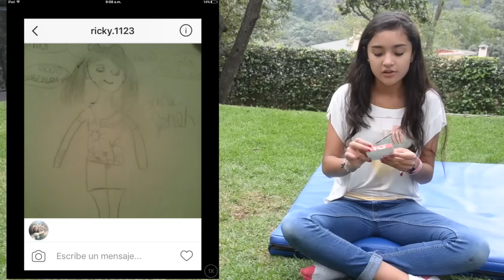RETO YOGA CHALLENGE Video 99 Concurso Dibujo Xime Ponch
Hola Chicuelos!! Como a ustedes les encantan los Retos y me lo han pedido mucho, aquí está el YOGA CHALLENGE!
Espero que se diviertan. Muchísimas gracias a todos los que me mandaron sus dibujos, todos me encantaron y créanme que se los agradezco muchísimo! Y felicidades a los ganadores, realmente hicieron un gran trabajo. Les mando muchos besos!

MUSICALLY: @ximeponch